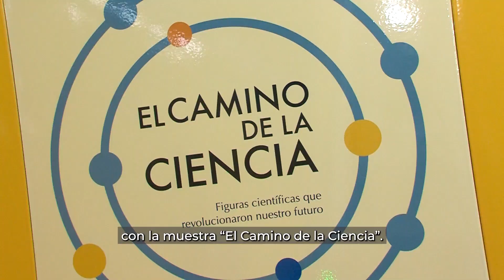Homenaje a los científicos españoles en la estación de Juan de la Cierva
La Comunidad rinde homenaje a los científicos españoles más relevantes en la estación de Metro de Juan de la Cierva. La iniciativa se enmarca dentro de la Semana de la Ciencia y la Innovación de Madrid.